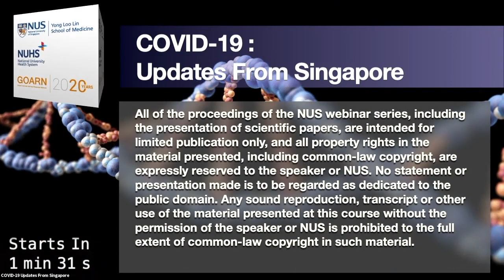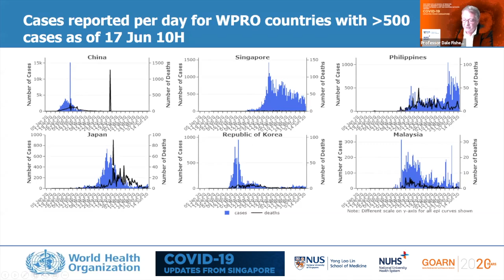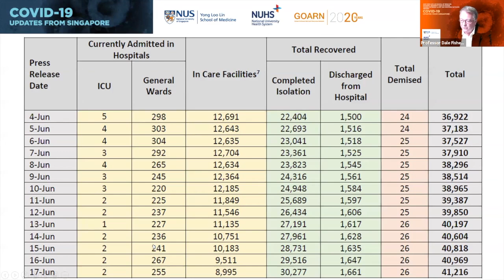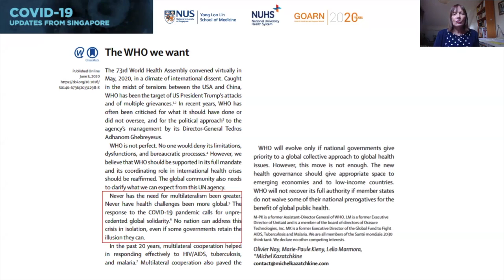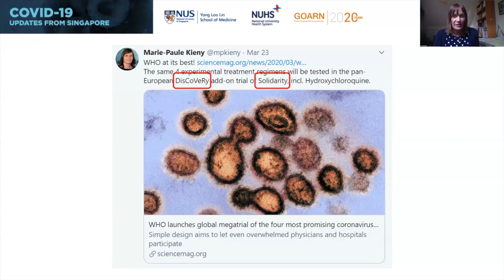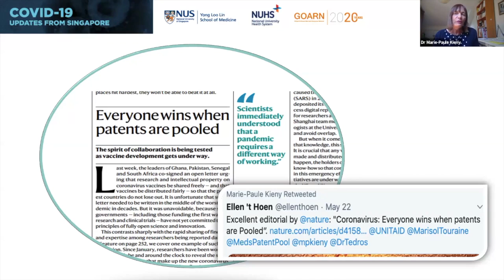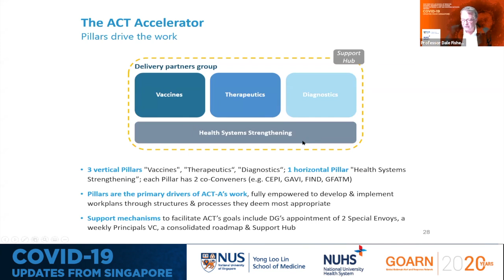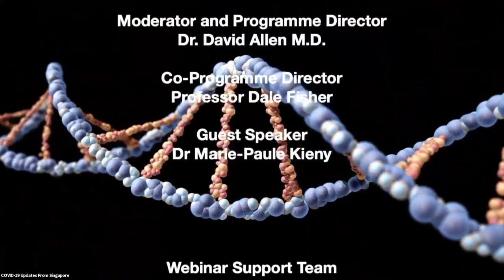Development of SARS-CoV-2 vaccines during the pandemic: What can we expect? | Dr Marie-Paule Kieny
The eleventh edition of the "COVID-19: Updates from Singapore" webinar series featured Dr Marie-Paule Kieny, Director of Priority Research Programme on Antimicrobial Resistance at INSERM, who gave her take on the development of SARS-CoV-2 vaccines and what people could and should expect. Inserm is a public scientific and technological institute under the French Ministries of Health and Research.

Presented by NUSMedicine, the National University Health System, and the Global Outbreak Alert and Response Network, WHO, "COVID-19: Updates From Singapore" is a weekly webcast forum for leading clinicians, scientists, public health officials and policy makers to share important insights and updates on COVID19.